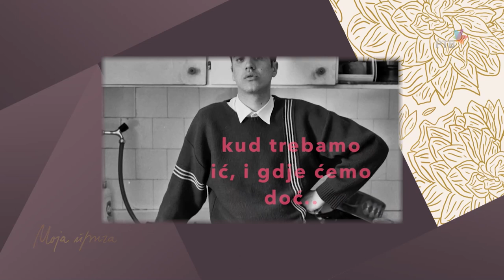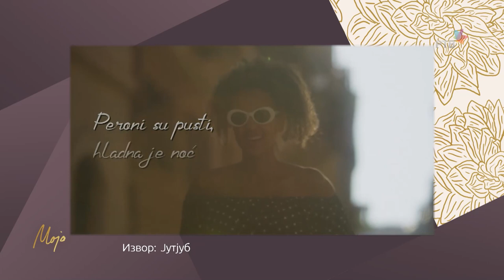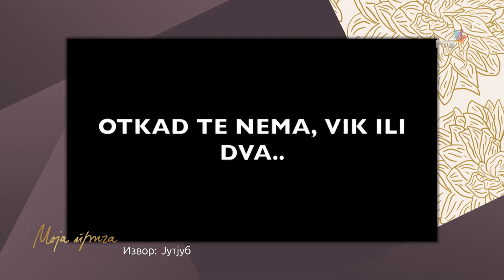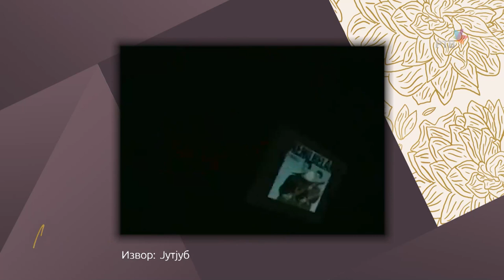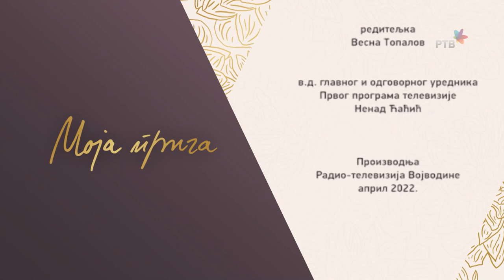MOJA PRIČA: Neno Belan